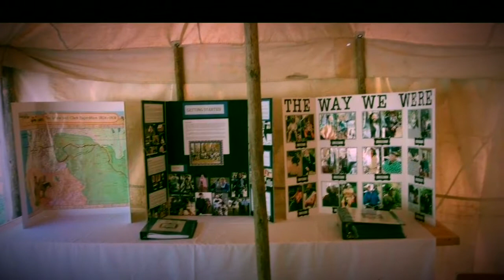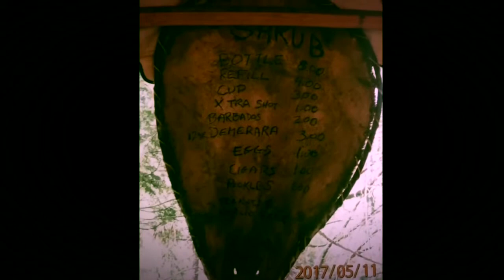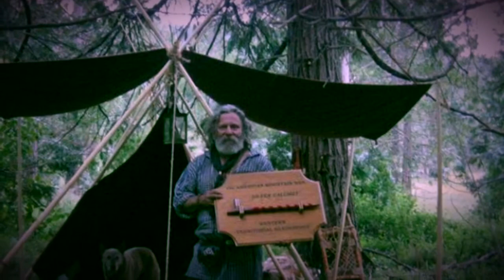Sierra muzzleloaders open rendezvous 2017